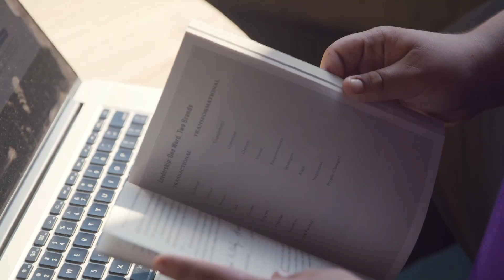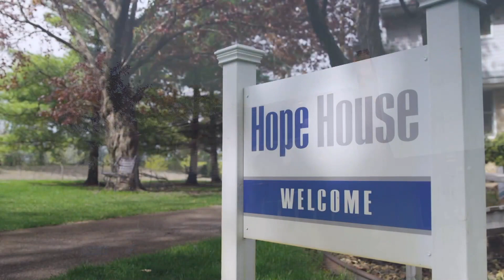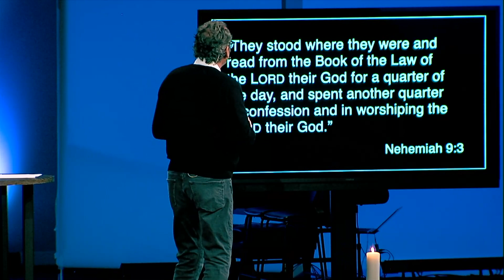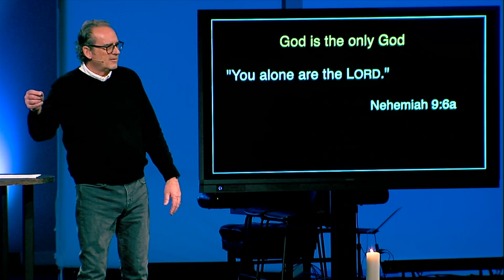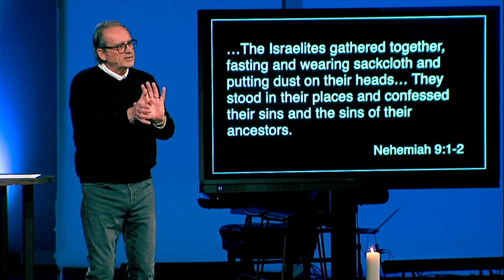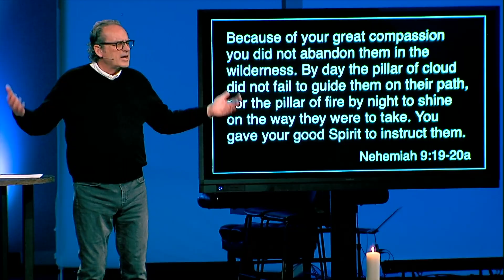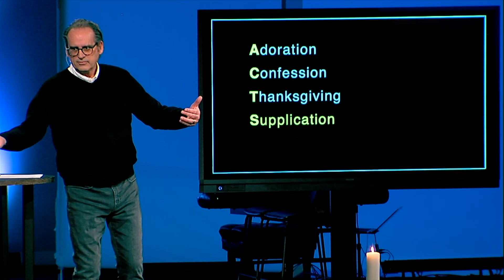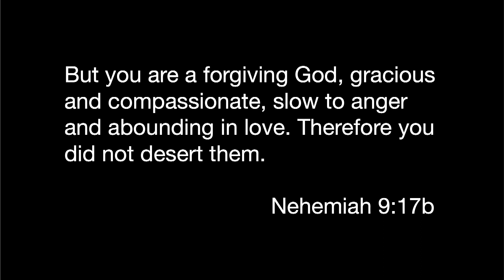Love Builds - Prioritize